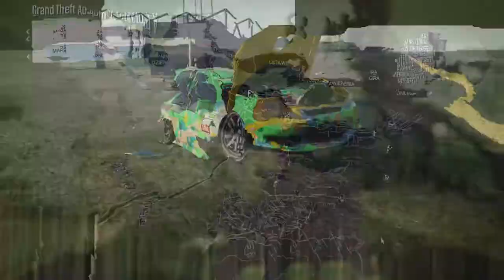Dinka Blista Kanjo ✌🔰 ブリスタ・カンジョ| Virtual Builds & Review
*wild Dinka Blista Kanjo appears*
🎺[*WEEEB WEEEEEEEB*]
sory za jakość mikrofonu, zesrały się pliki i i tak cud, że je odratowałem
Prezentacja  nowego auta dodanego do Grand Theft Auto V Online, budowa, testy i ocena.
dajcie znać czy się podobało, zostawcie komentarz jaki build zrobić następny !

Kanał Live streaming + kanał muzyczny,
czasem jakiś vlogas, czasem inny various content - każdy znajdzie coś dla siebie.
Obecnie grane na live to:

War Thunder
Gta V Online
Asassin's Creed Odyssey
Hellblade - Sinua's Sacrifice
Minecraft
Gothic 3

Specyfikacje sprzętowe
Karta graficzna: GeForce GTX 1060
Procesor: Intel(R) Core(TM) i7-8750H CPU @ 2.20GHz
Pamięć: 16 GB RAM (użyteczne 15.85 GB RAM)
Bieżąca rozdzielczość: 1920 x 1080, 120Hz

tagi, keywordy do zasięgów XD

car
review
montage
gamer
pc
games
videogames
memes
win
beats
stream
core
war thunder
minecraft
Gothic 3
gothic
retro cool games
play games
gameplay
esports
czołgi
samoloty
myśliwiec myśliwce lotnictwo wojenka tank czołg
dolary pieniądze gangsterka